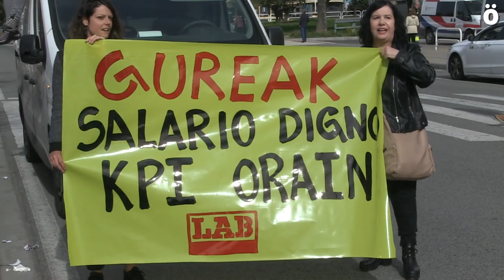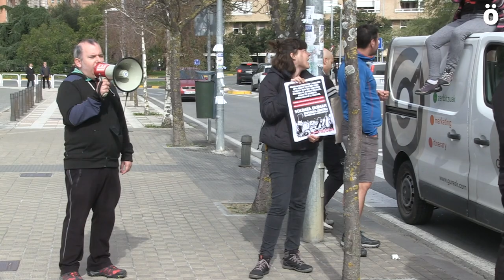LAB realiza una acción para reclamarla negociación del convenio en Gureak Navarra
Delegados y delegadas de LAB de Gureak Navarra se han subido hoy por la mañana encima de una de las furgonetas de reparto de la empresa para denunciar la situación insostenible que está atravesando la plantilla navarra. La negociación del convenio está abierta desde hace más de un año y la empresa sigue sin querer acordar unas condiciones dignas para todos los trabajadores y trabajadoras de Gureak Navarra.